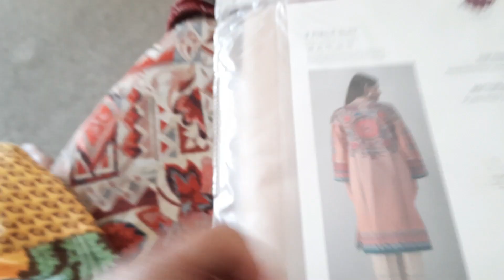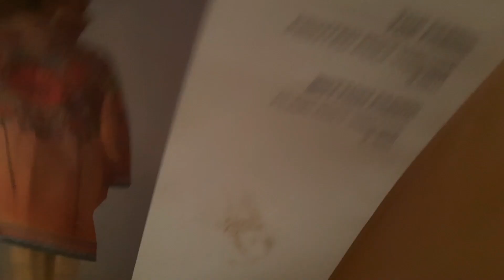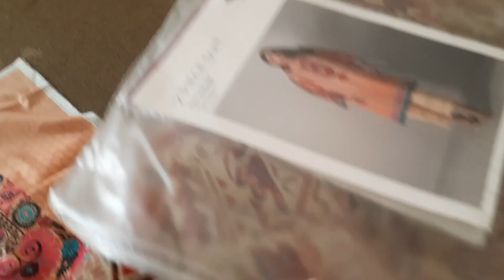My Daily Routine || Curry Is On The Way || Village Vlog || My Routine With Hubby | Vlogs , Desi Food